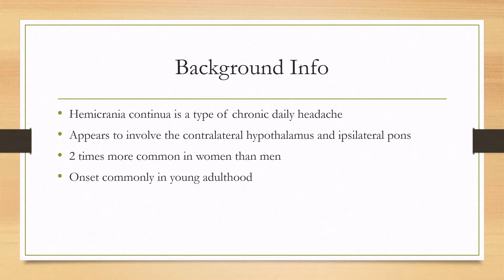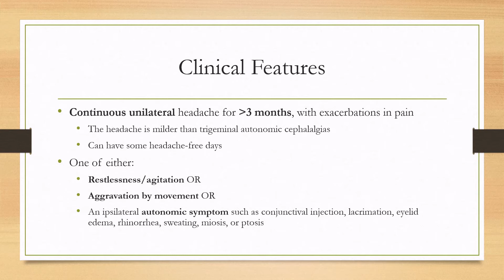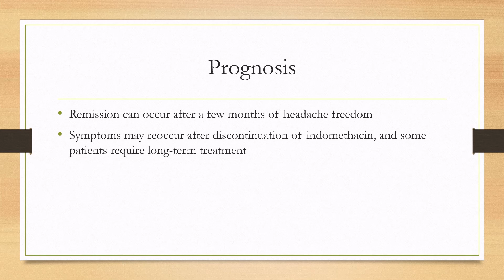Hemicrania Continua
0:00 - Background Info
0:30 - Clinical Features
1:36 - Evaluation
1:59 - Treatment
2:45 - Prognosis